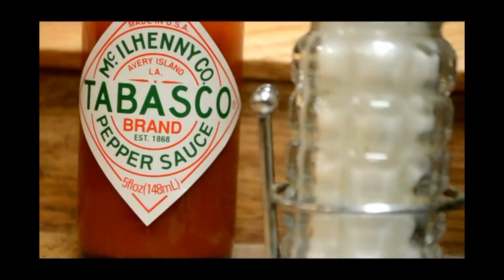Justin Blackburn Feat. Aye Stylin' - STRONGER - The Concrete Jungle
FREE THINKING

(Chorus:)

"Strong Enough to Take the pain
Iinflicted again and again"
What Do They Call me?
 my name is Strong Str- Strong Strong

(VERSE: 1 JB )

Lost in the rain, Mastering the pain
I seen better days,Watch them all past away
I havent been the same since Dwayne Past away

When i Feel it in the air, Feel like i have to pray
Trying to stay Sain the devil laughing in my face
Im after more than Fame
On The road to riches, heavy Traffic in the way
But in This paper chase you cant be last in the Race

So my petal to the metal never mashing on the Breaks
with blood in my eyes, and acid in my veins
Walking the line fine Johnny cash in the bank
Pluck my ashes on your face

Im stacking up my change my woman saying that i Change
cause i ask for my space, but my passion is the same
Practicing in flames till they asking whats his name

Never switching lanes It might take a little longer
But since it has killed me itjust made me STRONGER

(Chorus:)

(Verse: 2 Aye STylin)

Constantly apressed On,Frequently Over Stepped on
Nigga like a pillow, though i love it when im sleptd on
cause as far as the lyrics go,i got the smith & west drawn
aiming at any phony nigga  wanna get gone

Got  a firm grip on,The j that got my shit blown
cause i been through some shit homes
aint never have a big home
4 families 8 kids in that bitch
So it was really hard fit
kinda hard to get a spot cause when it came to having money
we aint really have alot
16 year old mother
gave me everything she got

But as i got older
man the world got colder
wish i could have seen Twan live older
Miss that little nigga but GOD got a Soldier
Thats why my motor never stop
like im running from the cops
cause i know its alot of people who wish they had my spot

No matter how much a nigga fall i always get back up

IM STRONG

(Chorus:)